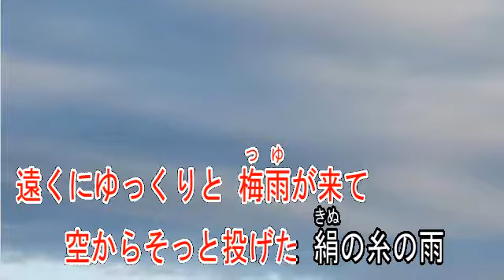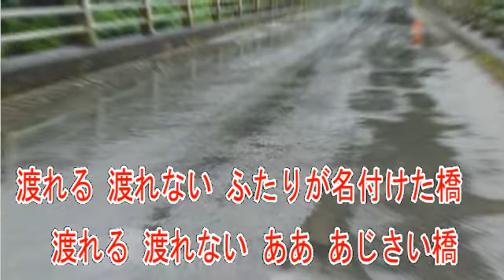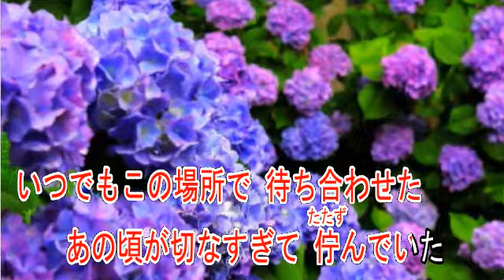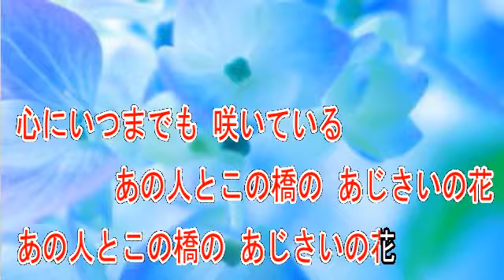あじさい橋 城之内早苗 ガイドボーカルボカロ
歌手　城之内早苗
作詞　秋元康
作曲　見岳章